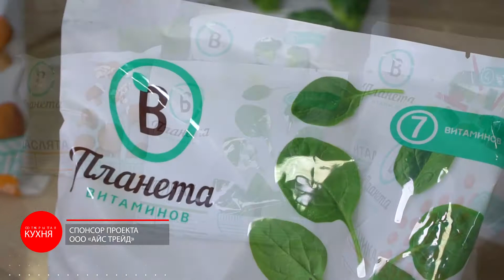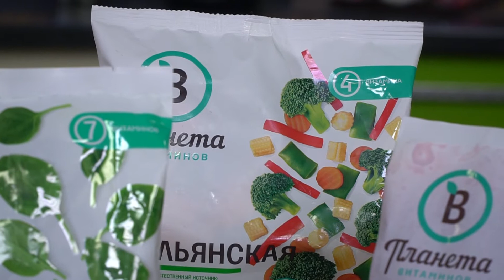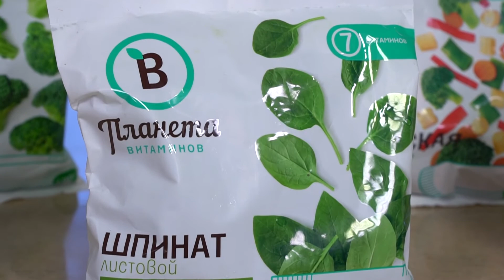Открытая кухня 15/12/2020 GuberniaTV